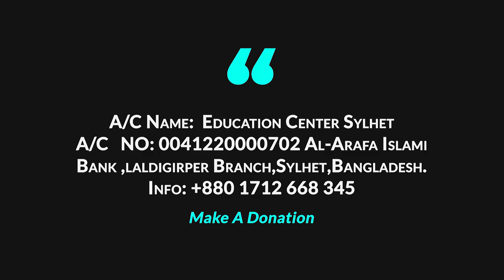সুন্নাত ও বিদয়াত নিয়ে বিস্তারিত । ড মুযাফফর বিন মুহসিন । Way Of The Salaf